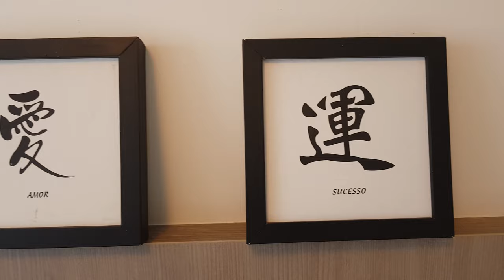🤩💗🤩 APE DECORADO DE FRENTE A PRAÇA DE 1 DORM 62M²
COMPRE ESTE LINDO APARTAMENTO POR R$ 2.500 MENSAIS  Isto mesmo com apenas poucos reais por mês você compra este lindo apartamento totalmente mobiliado e decorado, com uma das mais belas vistas de capão da canoa, 1 amplo dormitório de frente, sala ampla com cozinha em tampo granito, banho social, com box, localizado a poucos metros do mar, em uma das regiões de valorizadas da cidade, estuda receber imóvel de menor valor, e parcelamento a longo prazo direto com o proprietário com uma pequena entrada,

Ligue agora mesmo para o corretor responsável por este imóvel 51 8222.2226